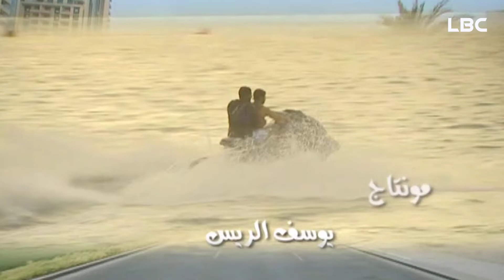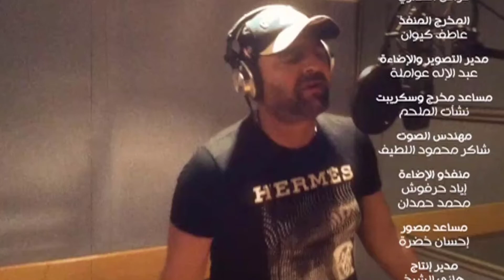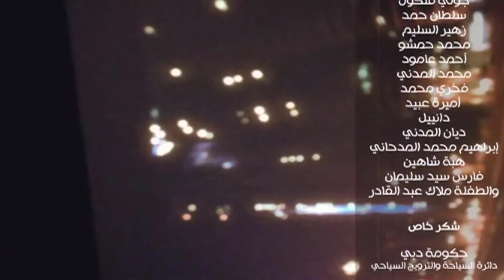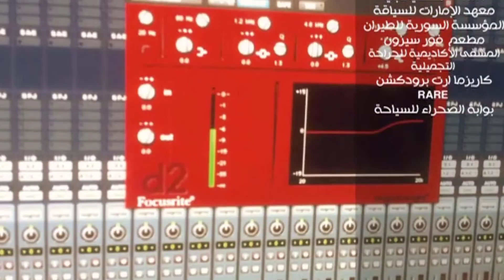أبو جانتي الموسم الثاني - الحلقة الثامنة عشر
أبو جانتي الجزء الثاني بطولة: سامر المصري، سامية الجزائري، أندرية سكاف وتاج حيدر
تأليف: سامر المصري رازي وردة
إخراج: عمار رضوان